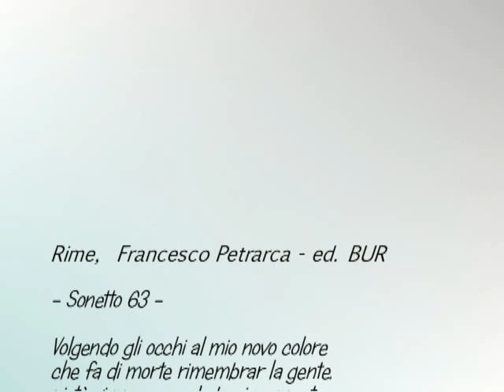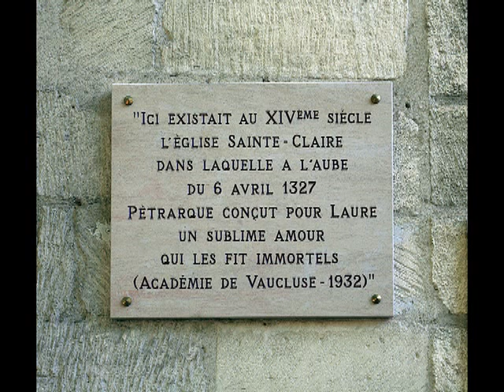Francesco Petrarca - Le Rime, sonetto 63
(musica-poesia-pittura) arte e immagine miryart /(music-poetry-painting) art and image miryart per aminamundi